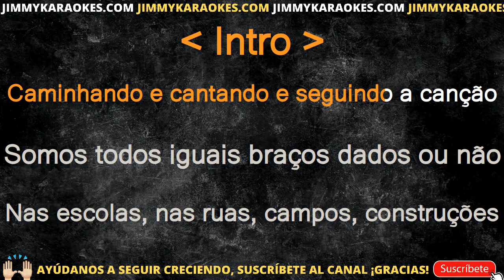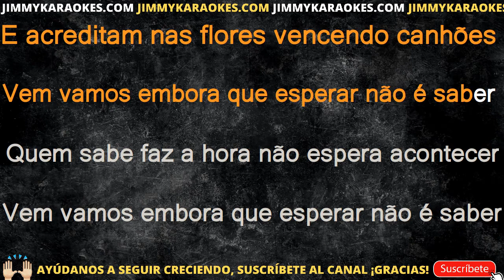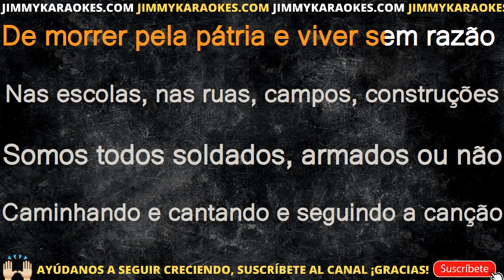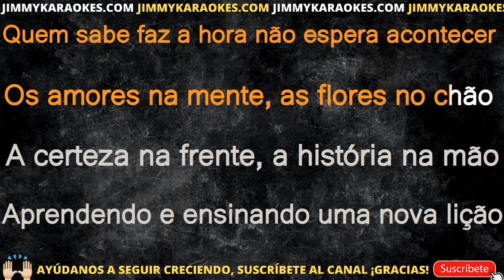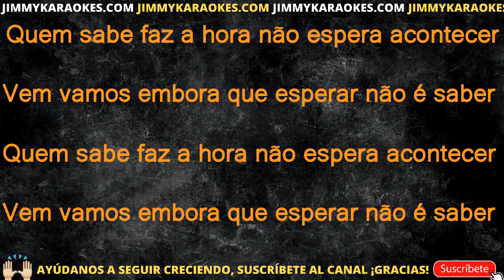Por ne diri ke mi parolis pri floroj KARAOKE PISTA